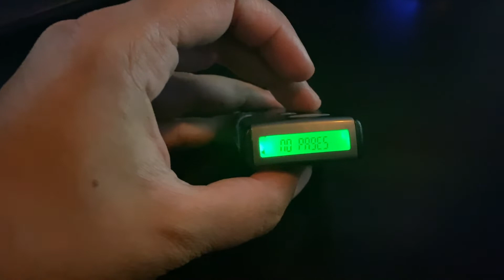Why is Residency so Difficult?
What is the most challenging aspect of medical residency

EMPLOYER STATEMENT: None of my content represents the views of my current or future employers. I am not an official spokesperson. All of my comments are my own personal opinions.